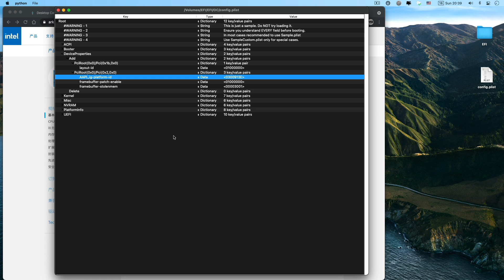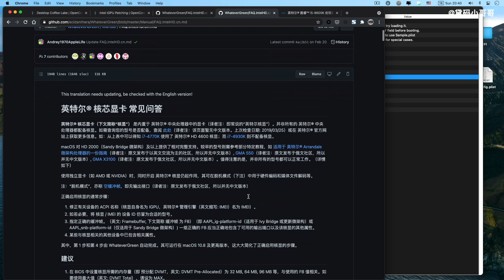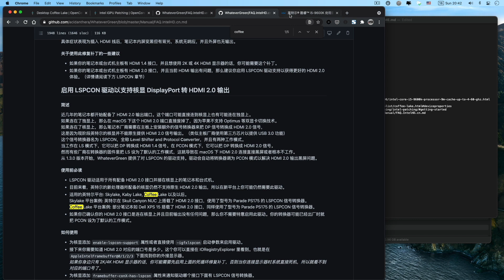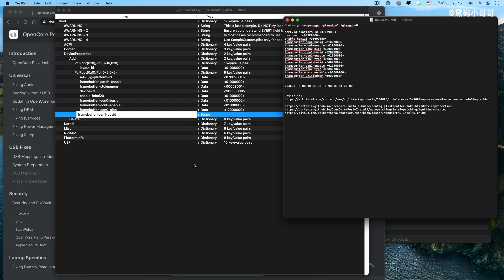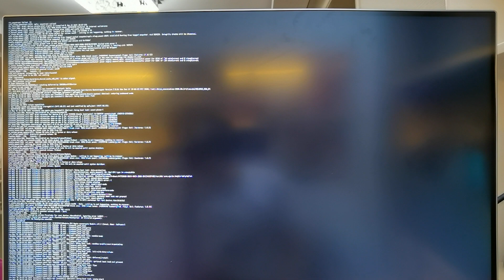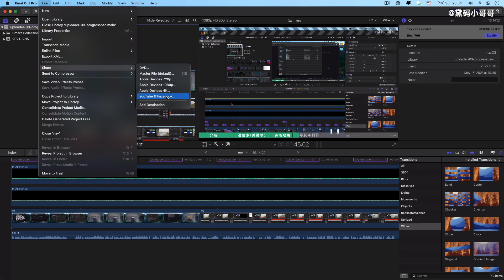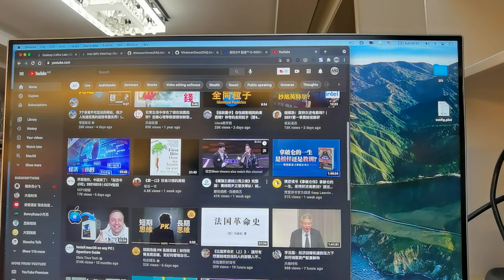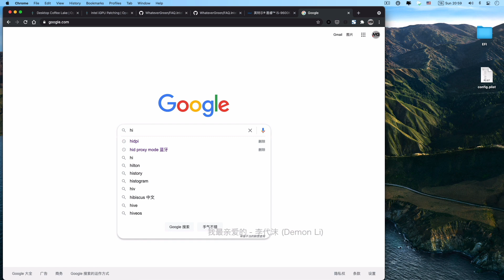黑苹果Intel 核显如何驱动 i5-9600k, Intel UHD Graphics 630，核显加速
黑苹果 Intel 核显驱动
Core 9th I5-9600k
Intel UHD Graphics 630
核显加速
Boot-arg: -wegnoegpu igfxonln=1 igfxagdc=0

0x3E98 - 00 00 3E 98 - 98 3E 00 00 00